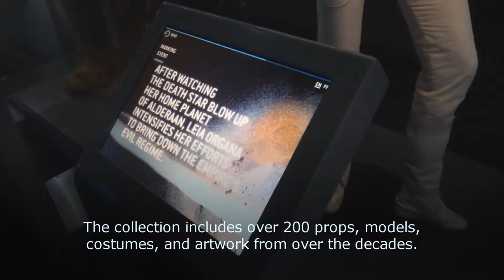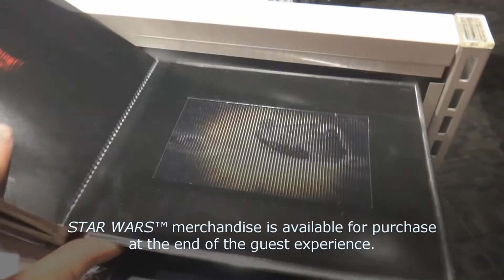STAR WARS Identities at TELUS World of Science Edmonton - YEGventures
STAR WARS Identities at TELUS World of Science Edmonton. A new series of around Edmonton videos I'm putting up regularly on Youtube! Enjoy! Where and what in Edmonton should YEGventures go and do next?